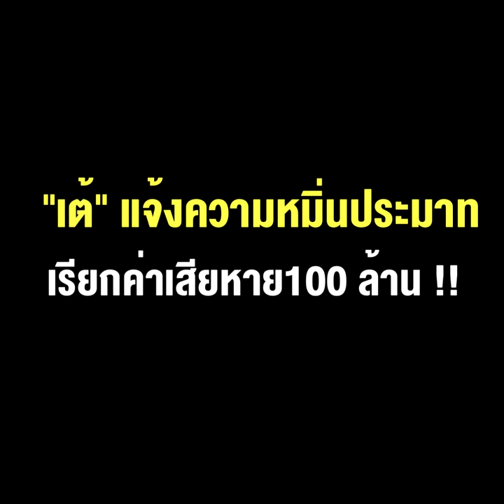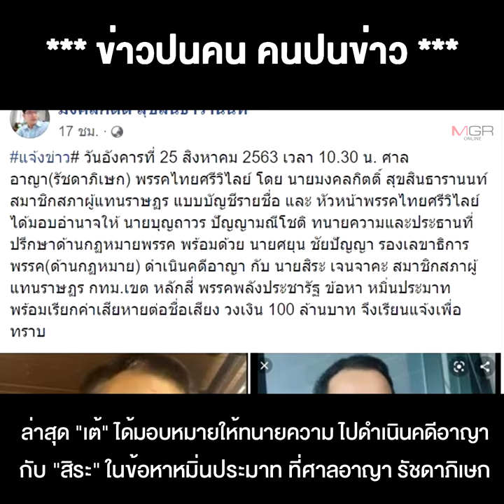"สิระ" โดนอีกคดี "เต้" แจ้งความหมิ่นประมาท เรียกค่าเสียหาย100 ล้าน !!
25/08/2020 "สิระ" โดนอีกคดี "เต้" แจ้งความหมิ่นประมาท เรียกค่าเสียหาย100 ล้าน !!
** "สิระ"โดนอีกคดี "เต้" แจ้งความหมิ่นประมาทเรียกค่าเสียหาย100 ล้าน พร้อมโชว์พระเอก ประกาศยกเงินเดือนและเงินประจำตำแหน่ง 3 เดือน ช่วยผู้เดือดร้อนจากน้ำท่วม